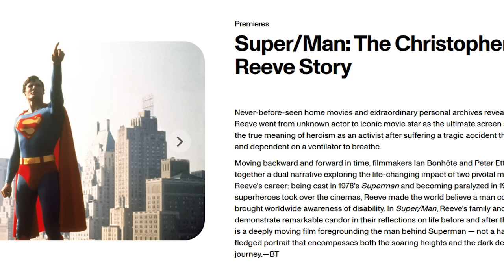el mejor Superman regresa, Borat sera Skeletor, ella reemplazara a Johny en Piratas del Caribe,